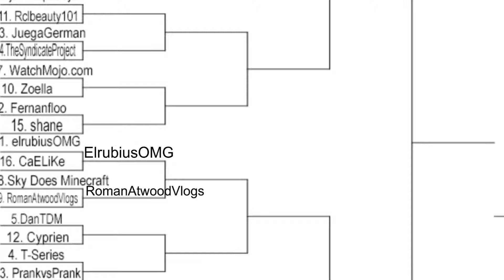May Madness Day 2 | LEFT Bracket - FIRST YOUTUBE TOURNAMENT!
The next round of May Madness has started!  Who will be victorious on this round?  There are some great matchups and find out who they are and make your predictions.